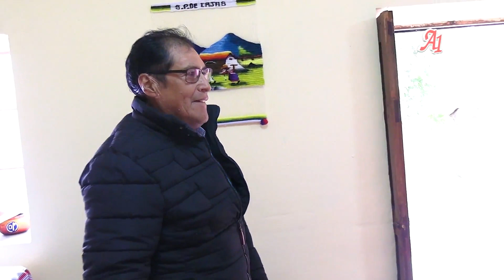CARNAVALES 2020 / CLUB DEPORTIVO MUNICIPAL - SAN PEDRO DE CAJAS // VOL 02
ECHA MUNI - SAN PEDRO DE CAJAS TARMA
CLUB DEPORTIVO MUNICIPAL
PRESIDENTES:
DANIEL SUASNABAR TANTAVILCA
ESP. GLORIA LEON PEREZ

BANDA INTERNACIONAL TUPAC AMARU LOS ORIGINALES
REALIZADO EL 28 Y 29 DE FEBRERO
Y 01 DE MARZO DEL 2020
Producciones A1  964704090